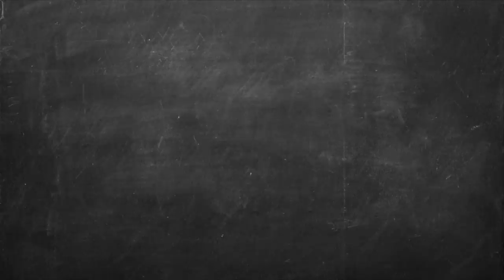Τάκος με γαρίδες Επ. 48 | Kitchen Lab TV | Άκης Πετρετζίκης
Τάκος με γαρίδες | Takos me garides | Άκης Πετρετζίκης TV

Production: Akis Petretzikis Ltd.
Παρουσίαση: Άκης Πετρετζίκης TV
Σκηνοθεσία: Πάνος Γεωργίου
Αρχισυνταξία: Τζίνα Γαβαλά
Διεύθ. Φωτογραφίας: Γιώργος Μιχελής
Οργάνωση Παραγωγής: Διαμαντής Αρακάς
Εμπορικό Τμήμα: Mary-Rose Ανδριανοπούλου,  Ζωή Κωνσταντοπούλου
Β. Σκηνοθέτη: Πολύβια Μενοίκου
Τεχνικός Προϊστάμενος: Θ. Σαββάκης, Βασίλης Καρυπιάδης Ο.Ε.
Σκηνογραφία: Αναστασία Χαρμούση
Γραφικά: Παναγιώτης Πατσιαούρας

Sous Chef: Μάρκος Παπακωνσταντίνου
Βοηθός Sous Chef: Λευτέρης Αντωνίου
Βοηθοί Κουζίνας: Κωνσταντίνα Χανδρινού

Διευθ. Παραγωγής: Φώτης Κοντογιαννόπουλος
Floor Manager: Διονύσης Κυπριώτης
Οπερατέρ: Νίκος Μπελέσης, Δημήτρης Τοκούρογλου
Χειριστής Ρομποτικής: Νίκος Κουρέας
Χειριστής Cam Rail: Παν Παν
Ηχολήπτης: Κωνσταντίνος Κουράτος
Μοντάζ: Ειρήνη Κεφαλά, Ηλίας Αποστολίδης, Claudia Sprenger
Βοηθός μοντάζ: Μαριάννα Πετρίδου
Ηλεκτρολόγος: Μάκης Λάντος
Εκφώνηση: Τζίνα Γαβαλά
Ενδυματολόγος: Αλέξης Φούκος